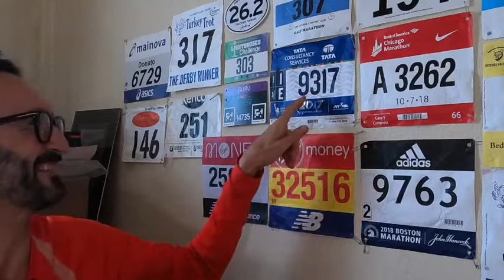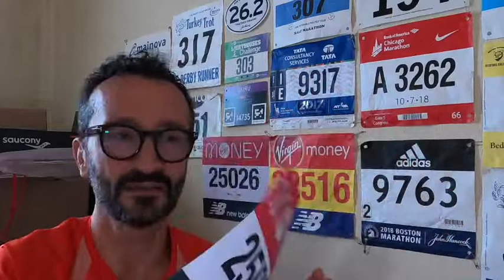WOWZA! EPIC NEWS! - and I need your help with dilemma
It has been quite a year 2020 and i have some EPIC NEWS to share with you that made me go WOWZA and hopefully puts a smile on your face during these different times!

Whilst what i have is quite astonishingly AMAZING NEWS, it does come too with some dilemma's for planning 2021.

I would love to hear your feedback, suggestions around the dilemma and comments.

My new BRAND, Grounded Republic will be launching soon and would love your support following the Instagram Account @thegroundedrepublic

Thank you all for your continued amazing support!